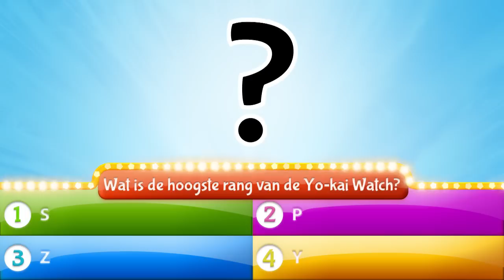De Kat-Mario-show - Aflevering 28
Luister naar Kat-Mario en Kat-Peach in deze aflevering van de Kat-Mario-show!